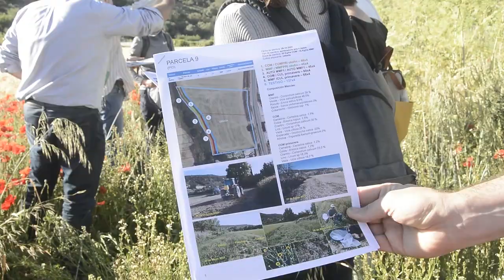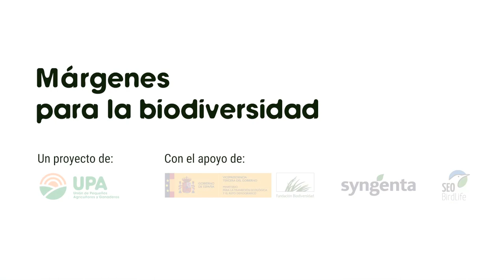Cómo los márgenes florales en el campo pueden ayudar a la biodiversidad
Una de las prácticas que la PAC va a reconocer como beneficiosa para el medioambiente a partir de 2023 es la siembra de márgenes florales. Una estrategia novedosa que en UPA llevamos ya varios años estudiando para ayudar a los agricultores a ponerla en práctica.

Con el apoyo de la Fundación Biodiversidad del Ministerio para la Transición Ecológica y el Reto Demográfico y la colaboración de Syngenta y SEO/Birdlife UPA está desarrollando el proyecto 'Márgenes para la Biodiversidad'. En el vídeo resumimos una de sus últimas jornadas de campo en la Comunidad de Madrid.